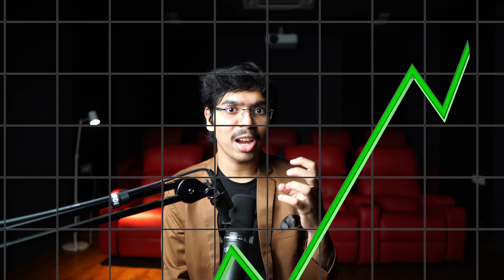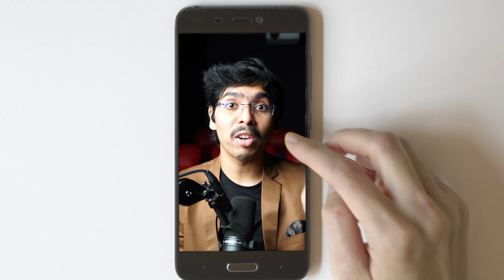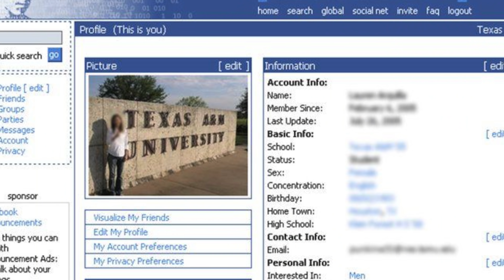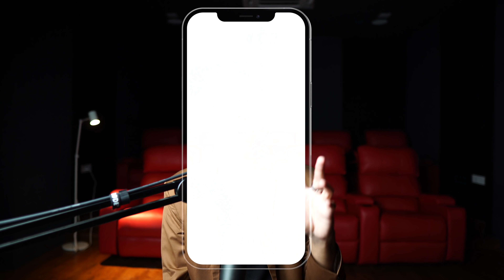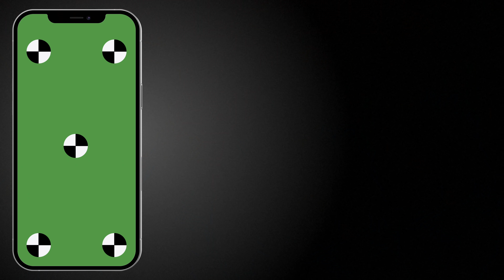Phone Addiction నుండి బయటపడాలా? అయితే ఈ వీడియో తప్పక చూడండి How to overcome phone addiction 4K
▶︎  Telugu Superhumans Team లో JOIN అవుతారా?  ( Not compulsory )
Benefits (ఉపయోగాలు )
1) Book Summaries 📚( బుక్ సమ్మరీ ) Top points
నేను చదివిన Books 📚 సమ్మరీ పెడతాను (English and Telugu)
2) 🔴 Live లో మీ పేర్లు చదువుతాను (Shout out)
🔴 లైవ్ లో ఆ వారంలో జాయిన్ అయ్యిన వారి పేర్లు చదువుతాను
3) లేటెస్ట్ రీసెర్చ్ & డాక్యూమెంటరీస్ FREE గా ఇస్తాను
Latest research and documentaries will be shared freely
4) World Experts ని QUESTIONS అడగచ్చు bnsgokugreat లో
BNSGOKUGREAT Channel లో వచ్చే World Experts ని మీ Questions అడుగుతాను